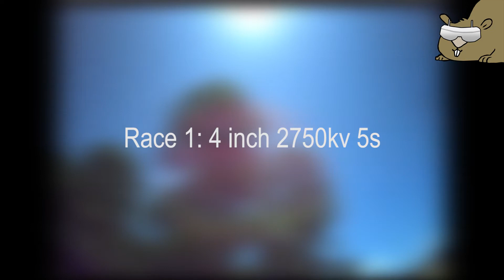Random Race Practice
Also make sure to check out this video:
- 2 Sets of HQ 5050x3 props
- Realacc UXII Stubby RHCP Antenna
- LHCP Pagoda 2 & Menace RC Patch

Links:
Skull and Drones (Maker of the most awesome frames)

Build:
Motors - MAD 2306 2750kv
Frame - Skull & Drones Hooligan
FC - Raceflight Revolt V3
PDB - Awesome PDB
ESC - Spedix ES30 HV
VTX - AKK Nano 2
Cam - Caddx Turbo SDR1 Micro
RX - FrSky XSR with 1/4 wave antenna mod
Props - Mix of random hq 5x4x3 props
Antenna - Eachine EV800D Stock Omni Antenna \w Sugru Cover